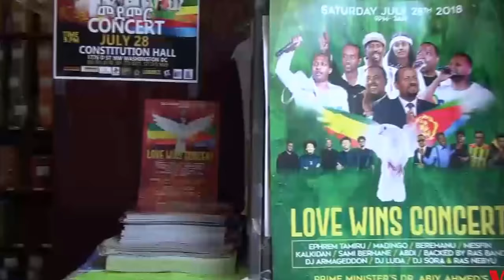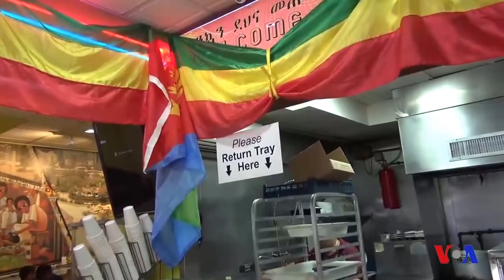Ethiopians in Washington, DC express their readiness & excitement to meet Prime Minister Abiy Ahmed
• Ethiopia •